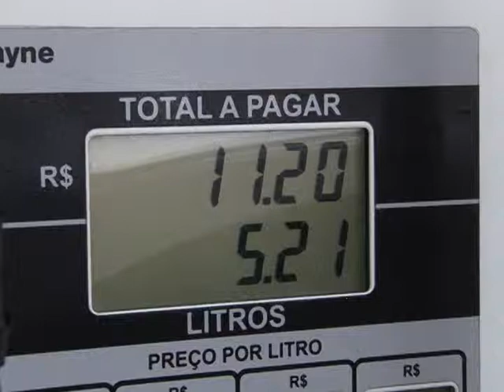Profissionais de saúde orientam frentistas e clientes nos postos de combustíveis de Várzea Paulista.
AÇÃO POSTOS VÁRZEA